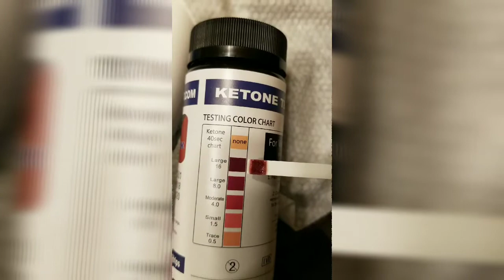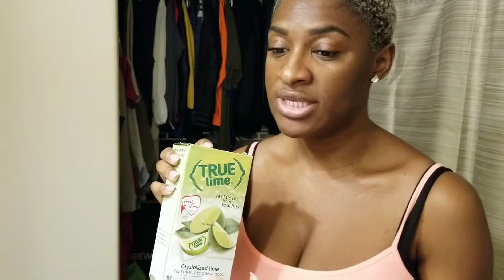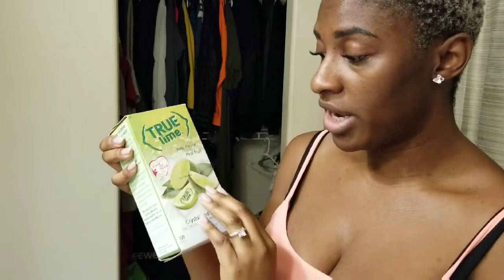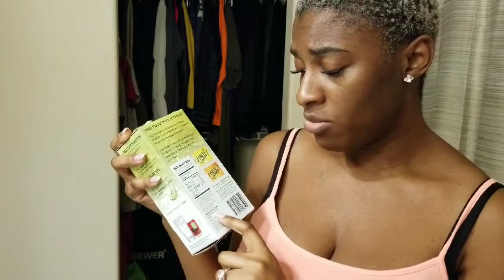Fasting Journey_Day 6 of 21__It's REALLY hard fasting with kids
HI EVERYONE!

In this video i talk about finishing day 6 of my 21 days fast. I hope you guys like the video.

Use the link below to apply for all Cards with American Express. My Personal favorite is the Gold Card which is excellent for Food and Groceries. You also earn 50,000 points when you use my link (worth $500-$2,000 depending on how used) P.S. This offer is only available via referral.

I also like the Platinum Card which comes with (60,000 points) and a host of travel benefits. For questions?